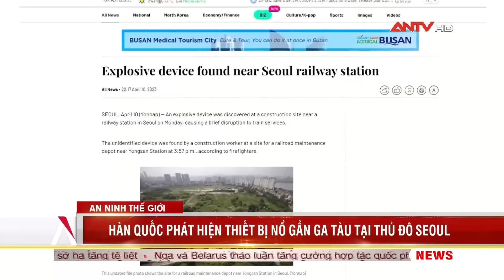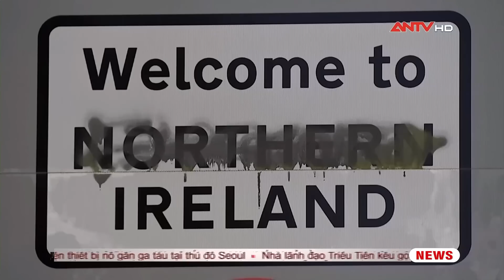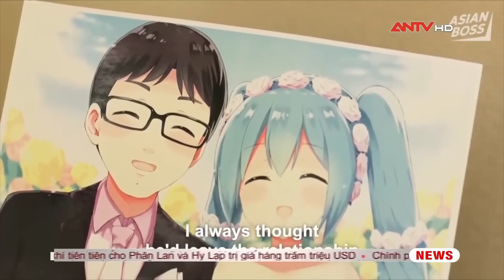An ninh Thế giới ngày 11/4: Xả súng tại một thành phố tại Mỹ khiến 5 người bị thương | ANTV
Mời quý vị và các bạn xem thêm: Nga và Belarus thảo luận tăng cường hợp tác quốc phòng